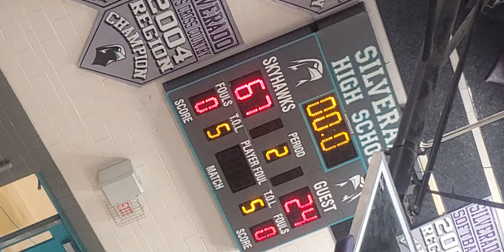Miami Select 😁 vs OLY Team Dieckman (WA) pt. 2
Las Vegas LIVE  Basketball (HS Boys)